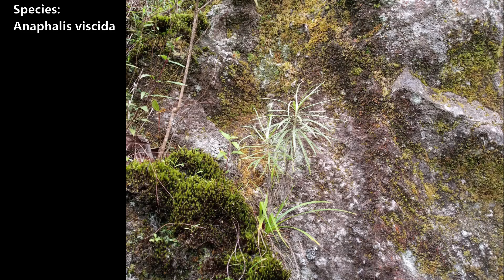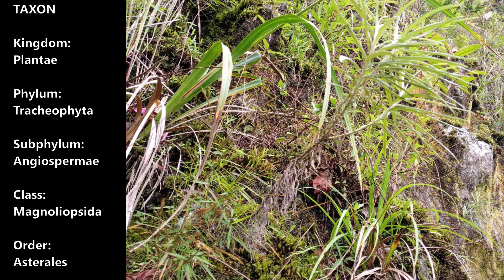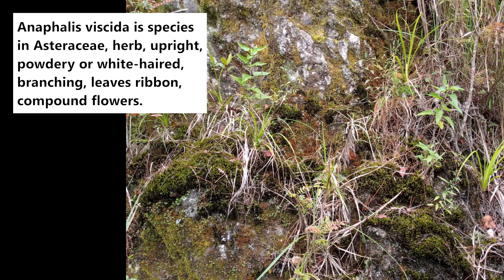Ijen edelweiss (Anaphalis viscida) - part 2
Dlium Widodaren or ijen edelweiss (Anaphalis viscida) is a plant species in the Asteraceae, herbaceous, everlasting, upright, has white hairs, branching, cylindrical, the stem and lower branches are bare, the twigs have gray-white leaves, drooping and grow in tropical mountains.

A. viscida has leaves sitting spirally around the stem. Leaves are narrow ribbon-shaped, green, sharp tip, flat edge, up to 11 cm long, up to 1 cm wide, smooth surface resembling velvet and powdery or white-haired.

Many compound flowers with a close arrangement. The crown is white and yellow, like cotton and is located in a panicle in the form of branching grains. Pollination is assisted by wind and insects.

Kingdom: Plantae
Phylum: Tracheophyta
Subphylum: Angiospermae
Class: Magnoliopsida
Order: Asterales
Family: Asteraceae
Subfamily: Asteroideae
Tribe: Gnaphalieae
Subtribe: Gnaphaliinae
Genus: Anaphalis
Species: Anaphalis viscida

Publications:

Roskov Y. & al. (eds.) (2018). Species 2000 & ITIS Catalogue of Life Naturalis, Leiden, the Netherlands.

Arabic: إيجين إديلويس
Bengali: ইজেন এডেলউইস
Chinese (Simplified): 伊真雪绒花
Chinese (Traditional): 伊真雪絨花
English: Ijen edelweiss
German: Ijen Edelweiß
Hebrew: איג'ן אדלווייס
Hindi: इजेन एडेलवेइस
Indonesian: Widodaren, Edelweiss Ijen
Japanese: イジェンエーデルワイス
Korean: 이젠 에델바이스
Russian: Иджен эдельвейс
Thai: อีเจน เอเดลไวส์

Location: Licin, Banyuwangi Regency, East Java Province, Indonesia.

Aryo Bandoro